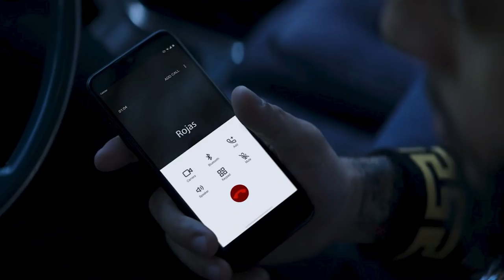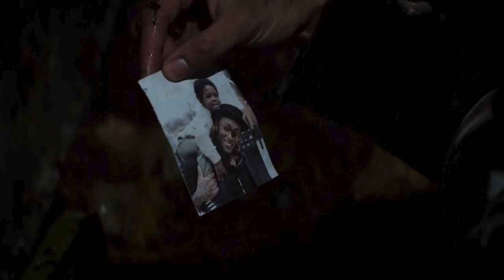Power Book IV Force Season 1 Episode 2 Recap & Review